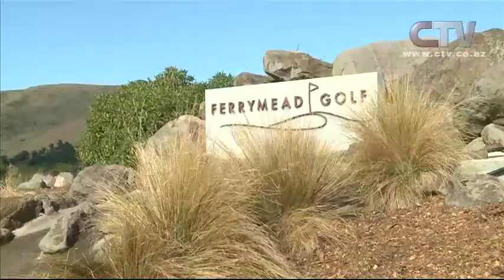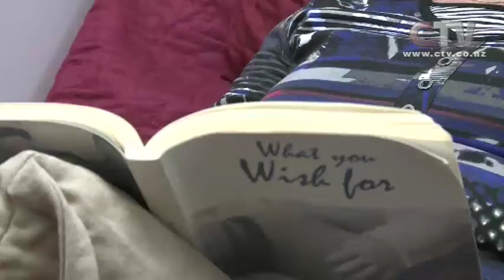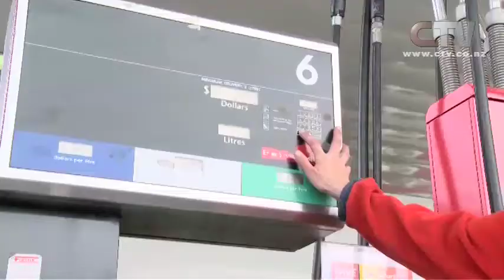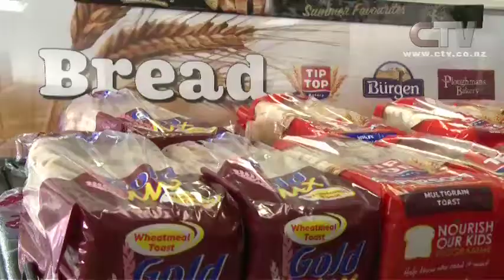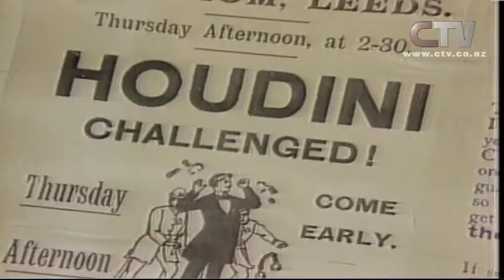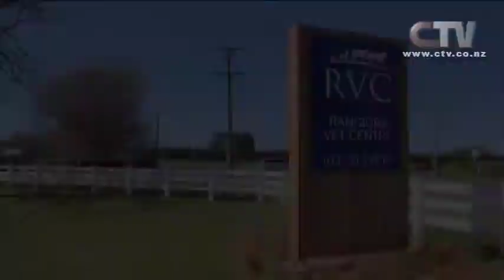Canterbury LIVE Wednesday 17 September